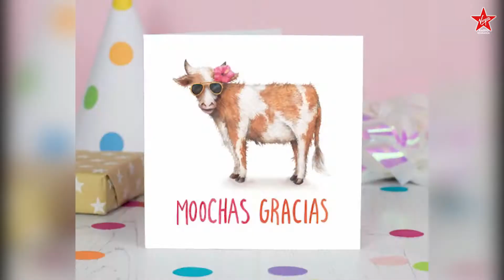O vacă a atacat un spital | ENERGIA AIA BUNĂ